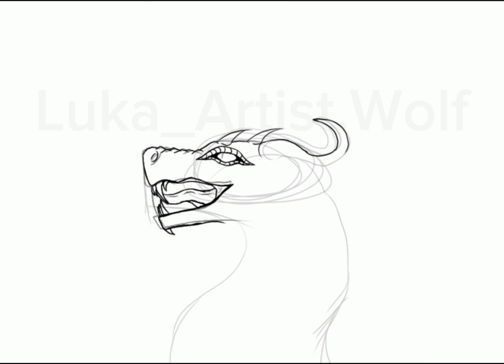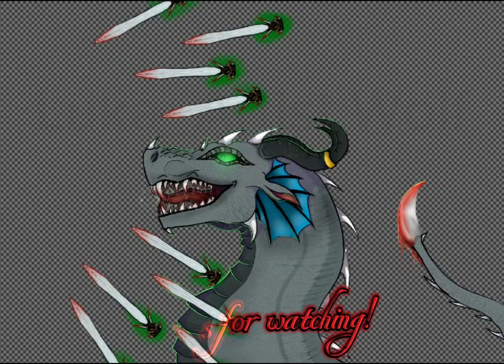Dragon Time-Lapse Drawing. [TW.: Blood, Siliva, Blades]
Just something I did in my free time.
I made this purely out of imagination so I apologize if this is similar to any other artwork as it was pure coincidence.